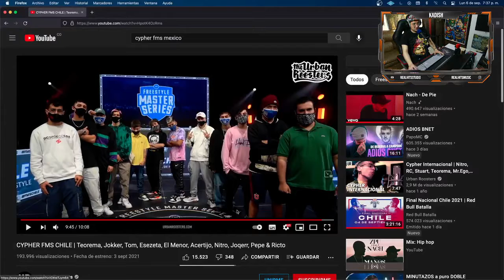Cypher fms CHILE reacción y análisis de un PRODUCTOR MUSICAL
✅ Deja de estar sonando MAL y convierte tu sonido en el que estas soñando con MI CURSO DE MEZCLA PROFESIONAL:

como grabar en reaper que es la frecuencia reaper tutorial en español reaper grabar voz como editar en reaper   Logic Pro x tutoría en español  Nico Astegiano Marcelo Fernandez audioproduccion Eddie productor musical estudio Durango